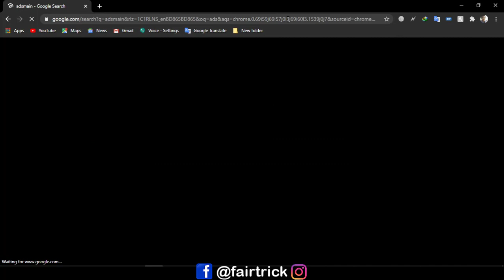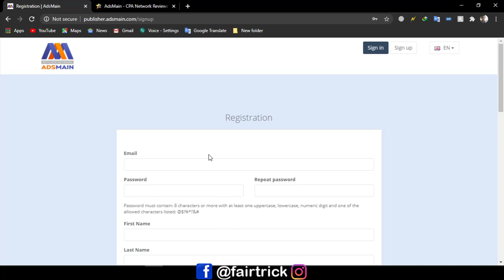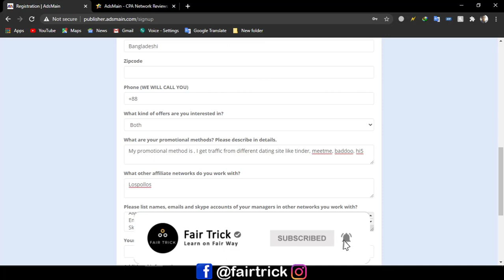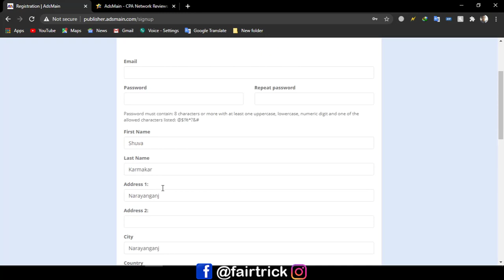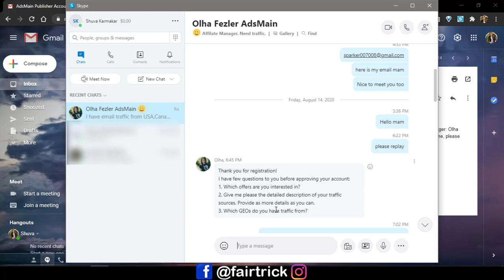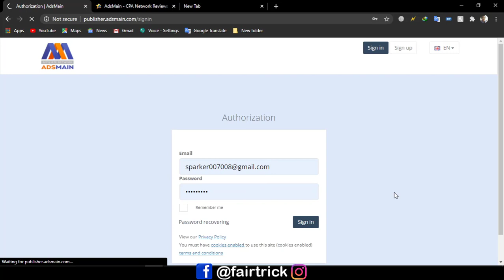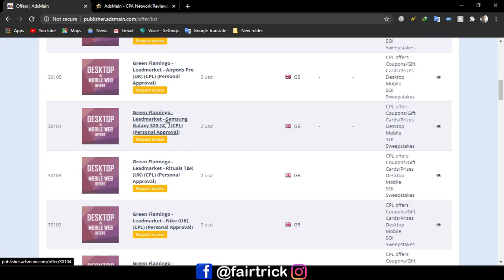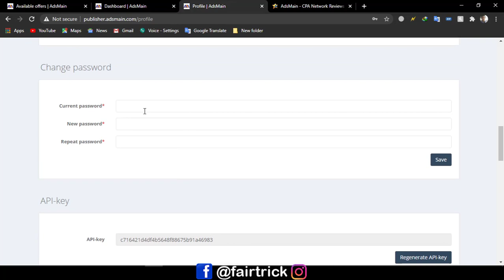Adsmain🔥CPA Network SignUp+Approve+Offer Details || CPA Marketing Bangla Tutorial 2020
Adsmain🔥CPA Network SignUp+Approve+Offer Details.CPA Marketing Bangla Tutorial 2020 by Fair Trick

Our goal is to address your growing marketing needs yielding the best value return on investment possible. All internet advertising is conducted exclusively on a pay for performance basis eliminating any sort of risk or ad waste.

Our CPA platform offers a complete solution for publishers to generate huge revenue from their websites by providing premium CPA offers on the web while assisting them in tracking their performance with fast online reporting.

✔How to Reissue/Renew Payoneer Master Card | Bangla Tutorial | Fair Trick | 2020
👉My Others Tutorial :

✔CPA Network All Payment Method System Together |A to Z Details| CPA Marketing Bangla Tutorial 2020

✔Trafee তে New Payment System Update Details |A to Z| CPA Marketing Bangla Tutorial 2020 | Fair Trick

👍Skype ID: shuvrokr